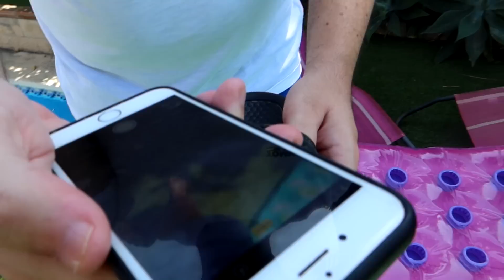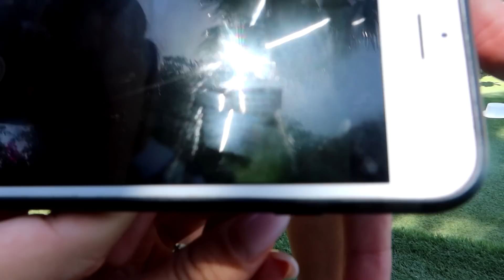ESCAPO DE LOS HACKER OSCUROS Y VUELVO A CASA... PERO ME HAN SEGUIDO !!!!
Escapé de los hackers oscuros pero me pusieron un chip localizador...